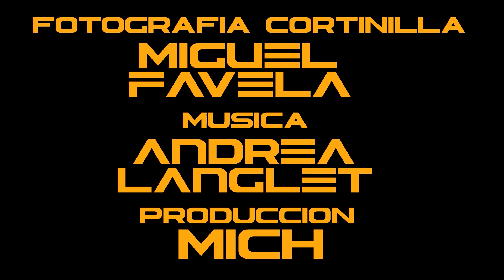MCLAREN F1 LCD escala 1/18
LCD marca china que de momento no están conocida, pero ofrece modelos muy interesantes y a futuro  parece será un rival para las grandes marcas.